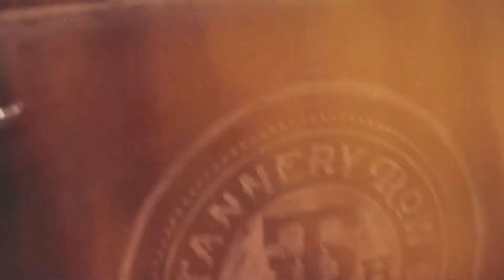Hamrick & Haynes - "Second Time"